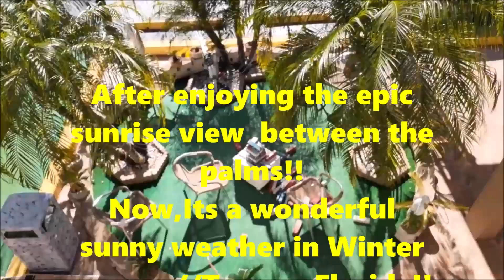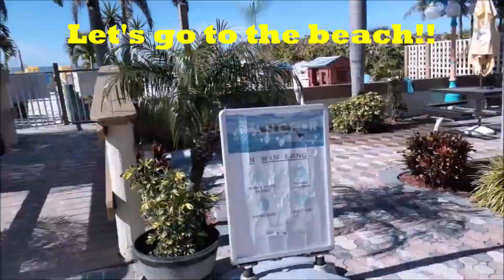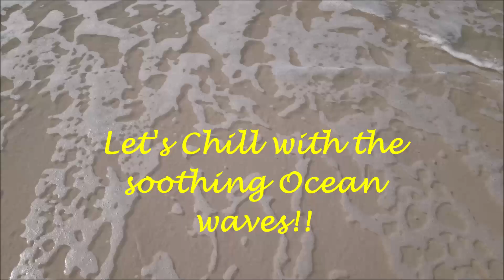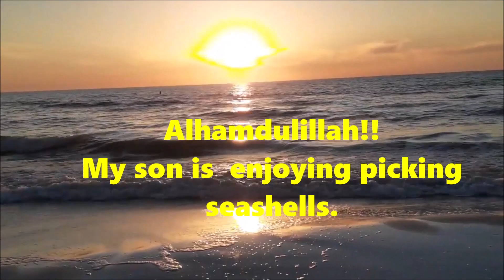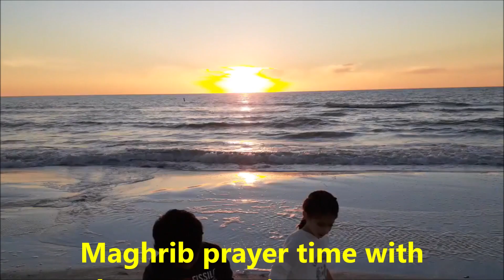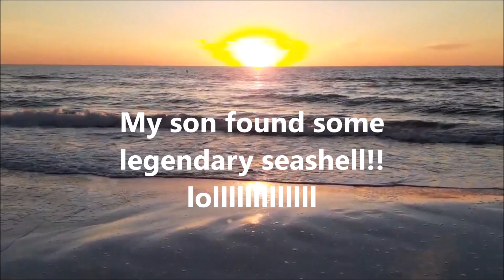St. PETE BEACH || ENCHANTING SUNSET || UNPLANNED VACATION 2020 || TRAVEL VIDEO- DAY 2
St.Pete Beach is a Florida resort city located on a barrier island, west of St. Petersburg. Famous for its amazing beaches. Chill with the soothing relaxing ocean waves & enjoy the beauty of sunset.